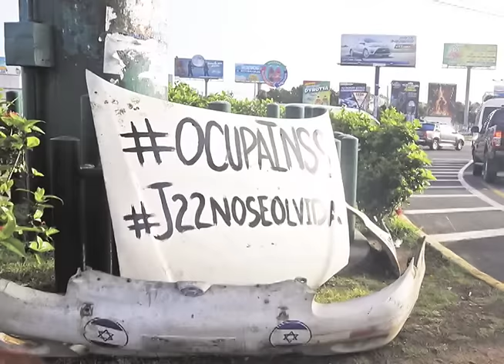Ortega usa la policía: venganza contra la líder campesina Francisca Ramírez